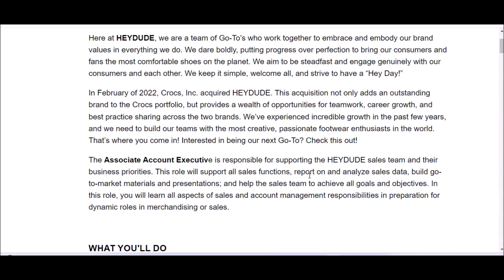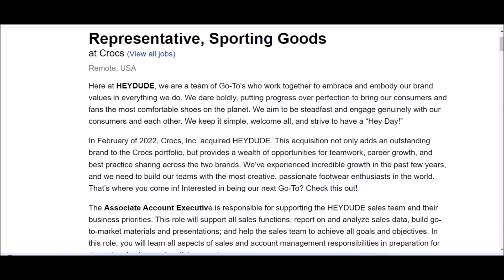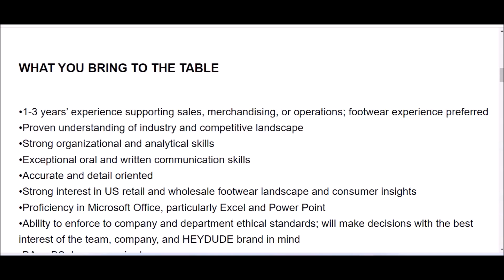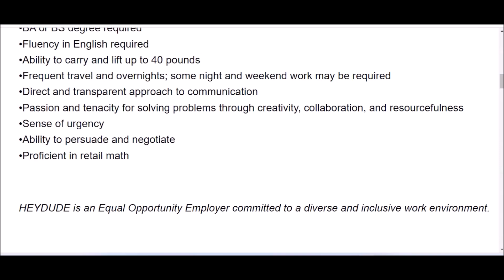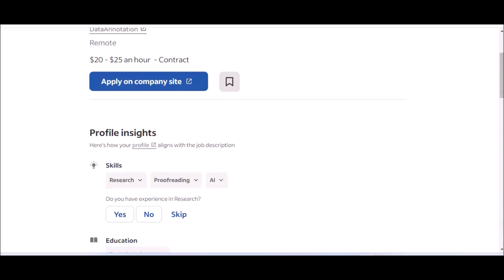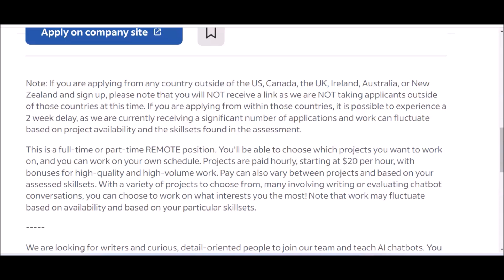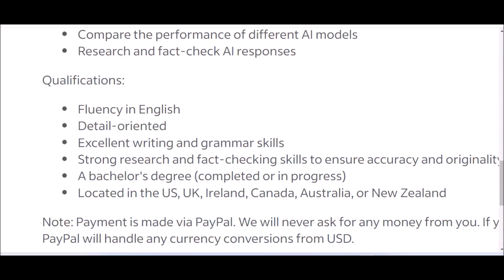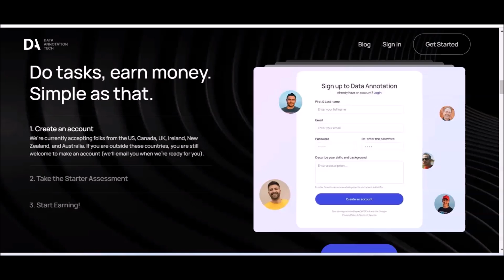Get Paid $1000-$1300/Week! *No Interview* (No Phone) + Crocs Is Now Hiring Work From Home Job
New hot job from Crocs! Crocs remote job pays $55K-$70K Per year (make up to $1300 per week). This is a full time employment position.
 Data Annotation is also hiring and you can set your own hours, set your own schedule, work when you want as their AI Content Writer! No Experience required to apply as their AI Content Writer! You will work from home in this non phone remote contract position. Pay is $20-$25 (make up to $1000 per week).

*Please read entire job description prior to applying for these remote jobs. If you need resume help check out services and resources below or download my Professional Resume Template Bundle

🔥BONUS RESUME & COVER LETTER WRITING GUIDE INCLUDED! LINKEDIN VIDEO TUTORIAL INCLUDED!

⏰Timestamps
00:00 Introduction
01:06 Crocs Remote Job
05:09 Data Annotation-No Interview-Non Phone Job